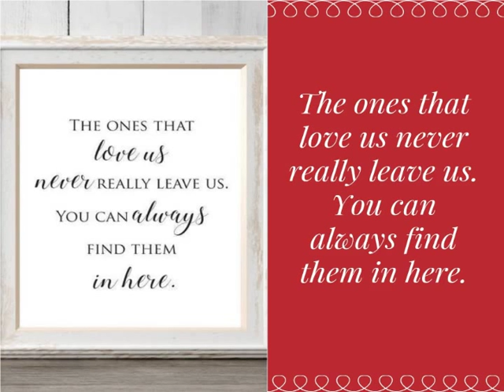Bent Wishes - Best Sellers and Personalized Prints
Clean custom prints for any occasion.
Thank you for visiting Bent Wishes
SPECIAL ALL PRINTS BUY 2 GET 1 FREE!
If you purchase 2 prints, please send me a note with the print you would like free.